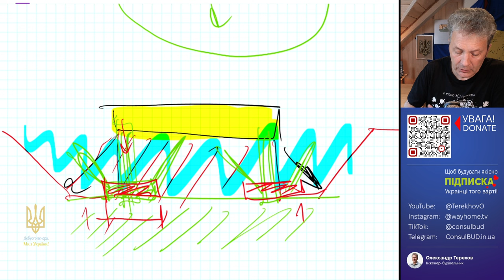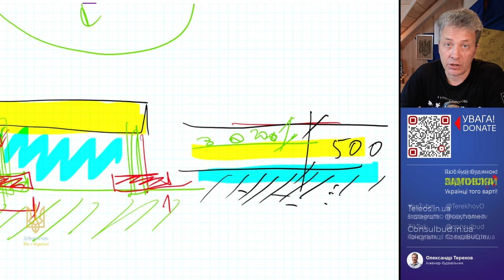Як обрати самий дешевий фундамент?!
Як обрати самий дешевий фундамент?! Рахуйте гроші!